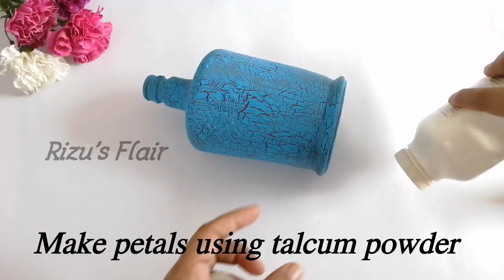Bottle Art | Crackle Bottle Art | Bottle Decoration Ideas | Wine Bottle craft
Bottle Art | Crackle Bottle Art | Bottle Decoration Ideas | Bottle craft

I have a pretty good number of videos uploaded every week, which you might find interesting.